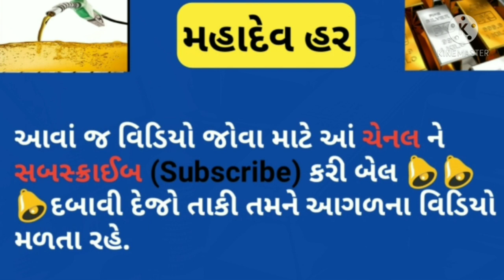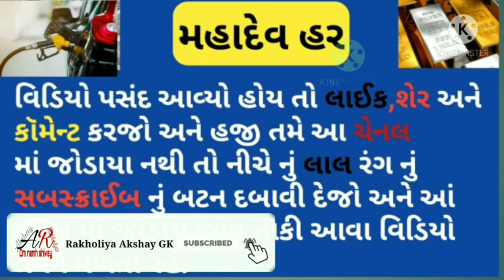26 માર્ચ Silver Rate Today Sona Chandi Bhav ગુજરાતી Aaj No Sona Chandi No Bhav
26 માર્ચ Silver Rate Today Sona Chandi Bhav ગુજરાતી Aaj No Sona Chandi No Bhav

                     🕉️ નમઃ શિવાય

              🕉️  MAHADEV HAR  🕉️

22 કેરેટ સોના નો ભાવ
24 કેરેટ સોના નો ભાવ
1 ગ્રામ સોનાનો ભાવ
8 ગ્રામ સોનાનો ભાવ
10 ગ્રામ સોનાનો ભાવ
100 ગ્રામ સોનાનો ભાવ
1કિલો સોનાનો ભાવ
તાજા સમાચાર
આજ ના સમાચાર સોનાં ચાંદી નાં
ગુજરાતી સમાચાર
સોના ચાંદી નાં તાજા સમાચાર
ગુજરતી સમાચાર

Community price
22,24 Carat gold Rate
22,24 Carat gold bhav

18 Carat Sone ka kya bhav hai
22 carat Sone ka kya bhav hai
24 Carat Sone ka kya bhav hai
1 gram ka kya bhav hai
8 gram ka kya bhav hai
10 gram ka kya bhav hai
100 gram ka kya bhav hai
1 kg ka kya bhav hai